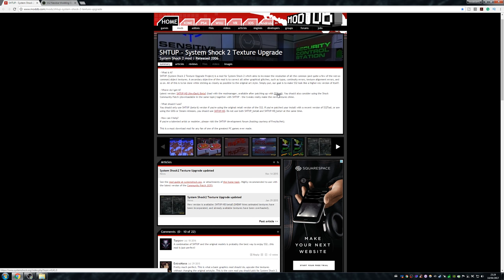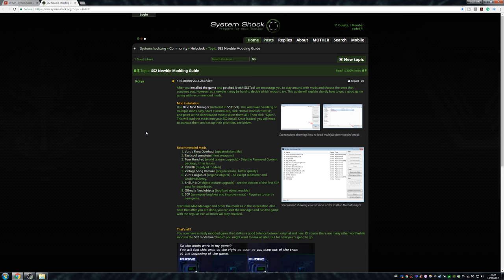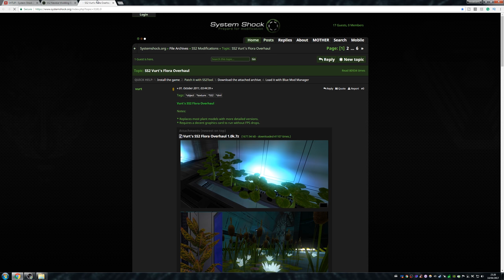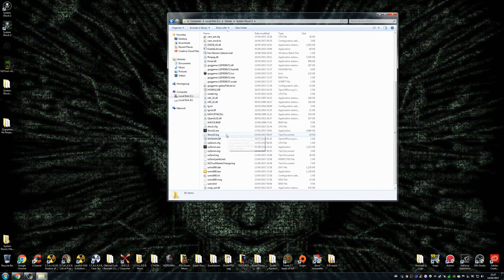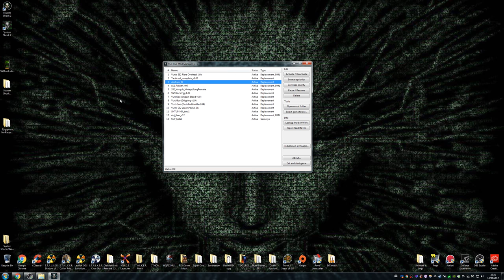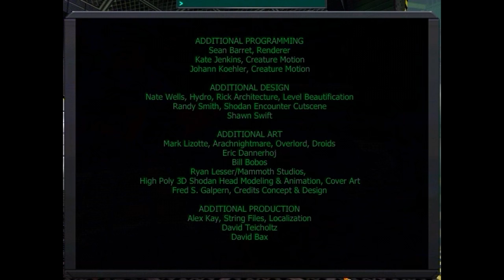System Shock 2 Guide | Mods for Newer Players | Installation, Walkthrough and Commentary | 1440/60.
If you're new to System Shock 2/FPS games then consider using the following mods in this guide. This video doesn't cover the multiplayer aspect of the game. Commentary has been provided for this walkthrough.

I've not tried the following before making this video, but this should be a solid starting point for those wishing to alter the HUD text size and weapon field of view: